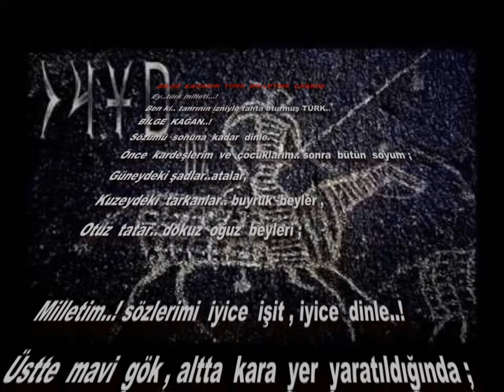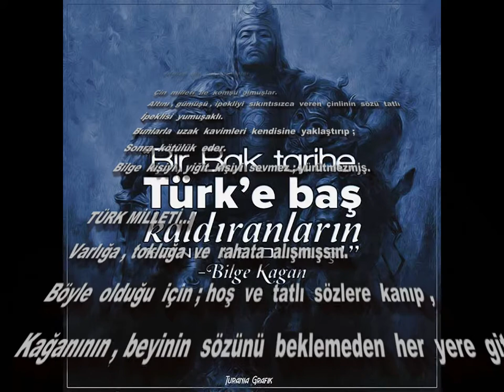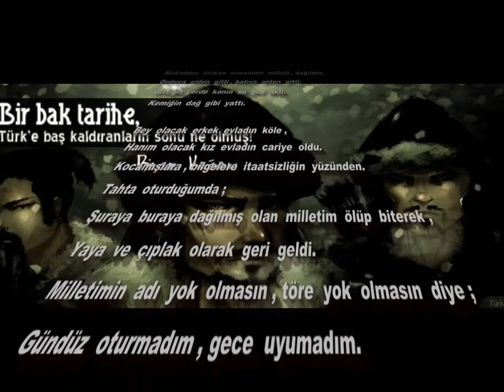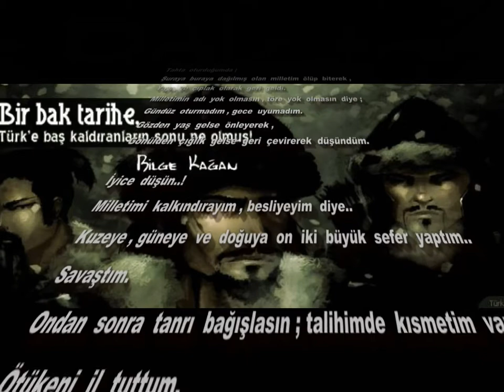BİLGE KAĞAN'IN TÜRK MİLLETİNE ÇAĞRISI VİDEO ŞİİR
BİLGE KAĞAN'IN TÜRK MİLLETİNE ÇAĞRISI
Ey..türk milleti...!
Ben ki.. Tanrının izniyle tahta oturmuş TÜRK..
BİLGE KAĞAN.
Sözümü sonuna kadar dinle.
Önce kardeşlerim , çocuklarım.. sonra bütün soyum,
Güneydeki şadlar..atalar,
Kuzeydeki tarkanlar.. buyruk beyler.
Otuz tatar.. dokuz oğuz beyleri ;
Milletim.. bu sözlerimi iyice işit , iyice dinle..!

Üstte mavi gök , altta kara yer yaratıldığında ;
İkisi arasında insanoğlu yaratıldı.
İnsanoğlu üstünde de ;
Atalarım Bumin Kağan , İstemi Kağan hükümdar oldu.
Türk milletinin ilini tutmuş , töresini düzenlemişler.
Ordu yürütüp , dörtbir yandaki.. başlıya baş eğdirmiş ;
Dizliye diz çöktürmüşler.
Çin milleti ile komşu olmuşlar.

Altını , gümüşü , ipekliyi sıkıntısızca veren çinlinin sözü tatlı ;
İpeklisi yumuşaklı.
Bunlarla uzak kavimleri kendisine yaklaştırıp ;
Sonra kötülük eder.
Bilge kişiyi , yiğit kişiyi sevmez ; yürütmezmiş.

TÜRK MİLLETİ..!
Varlığa , tokluğa ve rahata alışıksın.
Böyle olduğu için ; hoş ve tatlı sözlere kanıp ,
Kağanının , beyinin sözünü beklemeden her yere gittin.
Aldandın , aldatıldın ; böyle olunca oralarda hep mahvoldun.
İtaatsizliğin yüzünden ,

Seni kalkındırmış kağanına ve iline kendin kötülük getirdin.
Kendin yanıldın ; iyice düşün..!
Silahlılar gelip seni nasıl dağıttılar?
Mızraklılar gelip seni nasıl sürdüler?
Mukaddes Ötüken ormanının milleti.. dağıldın.

Doğuya giden gitti , batıya giden gitti.
Gittiğin yerde kanın su gibi aktı.
Kemiğin dağ gibi yattı.
Bey olacak erkek evladın köle ,
Hanım olacak kız evladın cariye oldu.
Kocamışlara , bilgelere itaatsizliğin yüzünden.

Tahta oturduğumda ;
Şuraya buraya dağılmış olan milletim ölüp biterek
Yaya ve çıplak olarak geri geldi.
Milletimin adı yok olmasın , töre yok olmasın diye
Gündüz oturmadım , gece uyumadım.
Gözden yaş gelse önleyerek ,
Gönülden çığlık gelse geri çevirerek düşündüm.
İyice düşün..!
Milletimi kalkındırayım , besliyeyim diye..
Kuzeye , güneye ve doğuya on iki büyük sefer yaptım..
Savaştım.
Ondan sonra Tanrı bağışlasın ; talihimde kısmetim var olduğu için,
Ötükeni il tuttum.
Açları doyurdum , çıplakları giydirdim.
Yoksul milleti zengin kıldım , az milleti çogalttım.

Artık.. kötülük yok..!
Ve.. TÜRK KAĞANI , mukaddes Ötüken ormanında oturdukça ,
Ülkede sıkıntı olmayacak , töre yaşayacak.
TÜRK.. OĞUZ BEYLERİ ; MİLLETİM.. İŞİTİN..!
Üstte gök basmasa , altta yer delinmese ;
Senin ilini ve töreni kim bozabilir?
EY... TÜRK..!
TİTRE VE KENDİNE DÖN..!